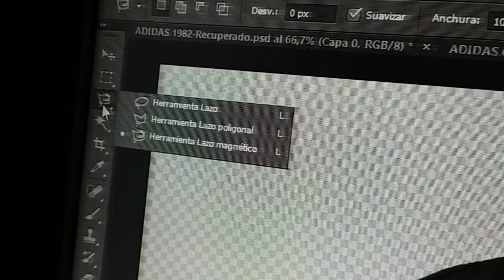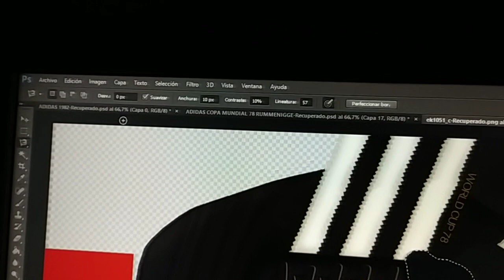RECORTAR PIEZAS EN PHOTOSHOP